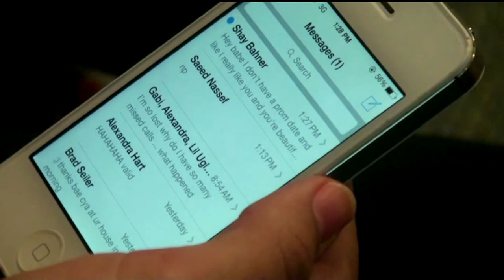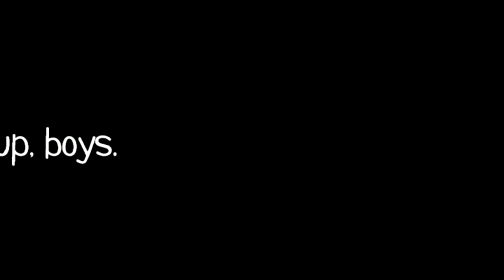Braves Beat: Season 6: Episode 12: 4-11-14